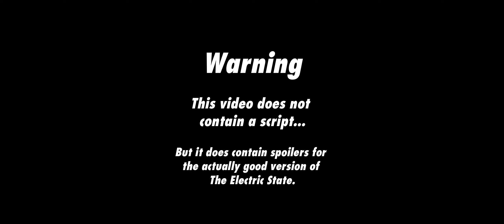The Electric State Adaptation isn't looking good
So one day, your boy was watching YouTube, delaying his next video, when suddenly, bada-bing, bada-boom, it turned out the worst trailer ever to exist dropped 13 days ago in that moment.

It was so bad that yours truly is making a script-less commentary video on it.

Thumbnail art by @4_letter_girl_art

Oh also, turns out 21:9 doesn't support end cards, so have fun with the links in the upper right to older videos and the overly loud Killer Instinct music.